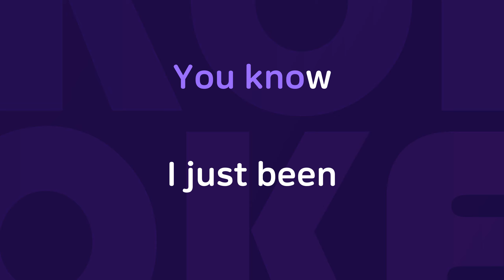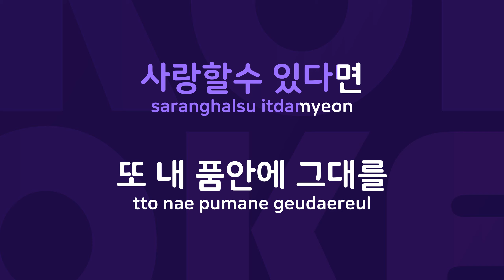MidnightGirl : Originally Performed By 신화 Karaoke Verison